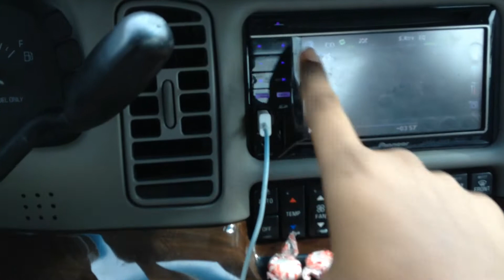Rainbow Audio Speakers Before And After (Comparison Vid)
This video is a comparison from stock speakers to RA speakers. It's better heard in person. I like them a lot. S/O to JC Audio of Jackson, TN and Jay (Gunnutt) from RoE (666WMD)!